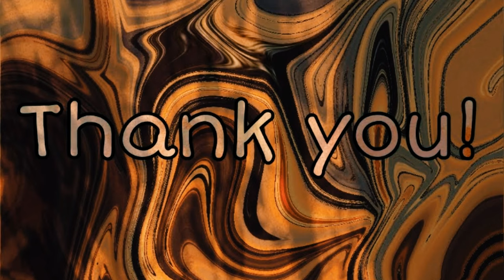How to make an Electric Circuit using 2 dry cells...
An electric circuit is a way of transmitting electric current.